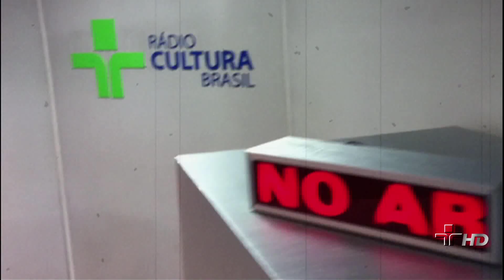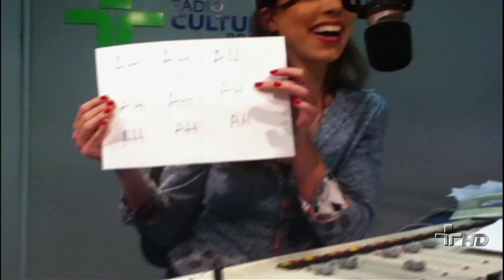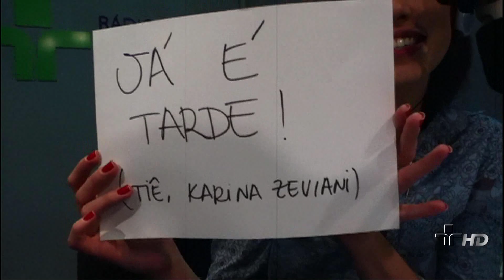Tiê: "São dois discos bem sincerões!"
"Sweet jardim" e "A coruja e o coração" são os dois álbuns da cantora e compositora que, antes de assumir sua carreira profissional com Toquinho e Dudu Tsuda, cantou em bares e estudou em Nova York.